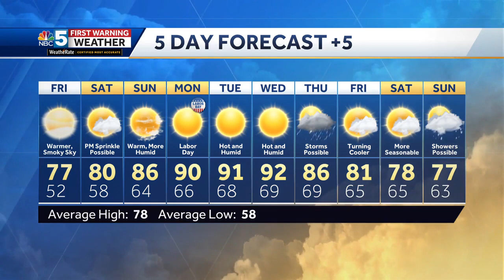Video: Hazy sun Friday, heat wave next week (8-31-23)